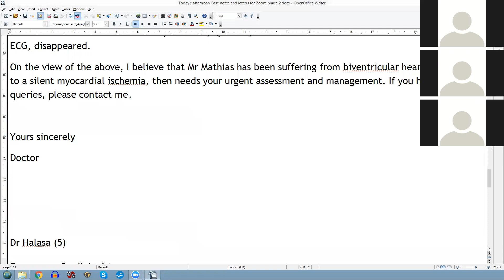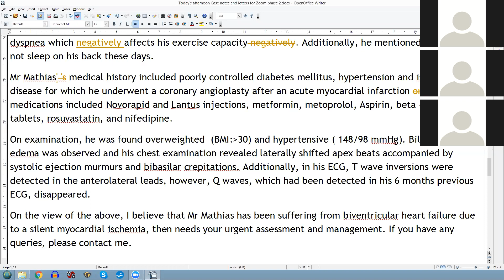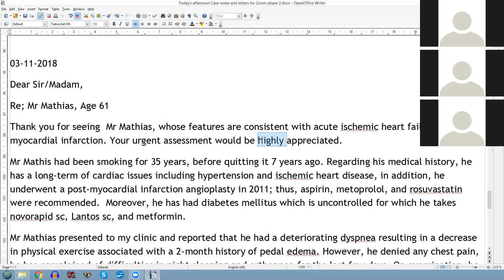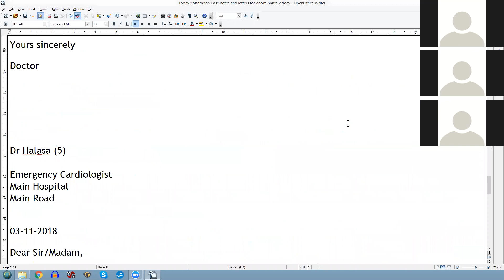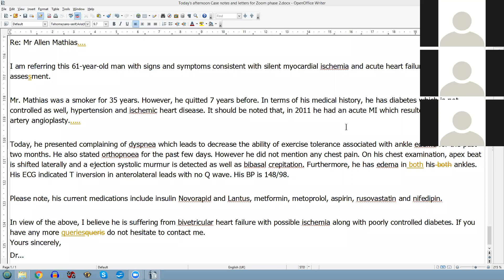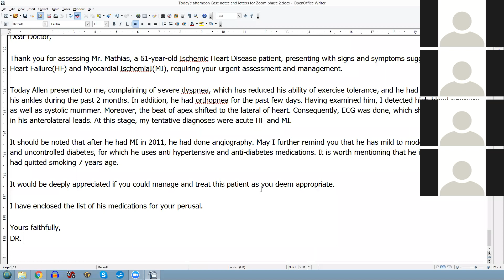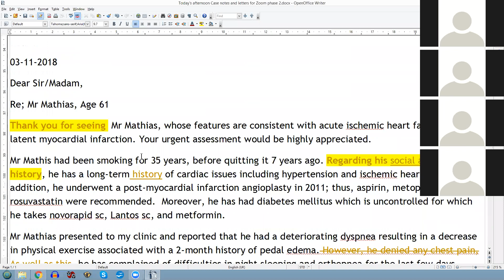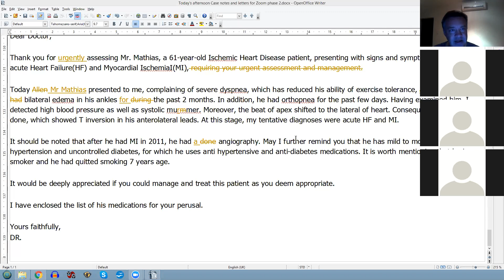Prepare OET Letter Correction Seminar for December: no 3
This is the third Prepare OET letter correction seminar for the December candidates...more to follow..